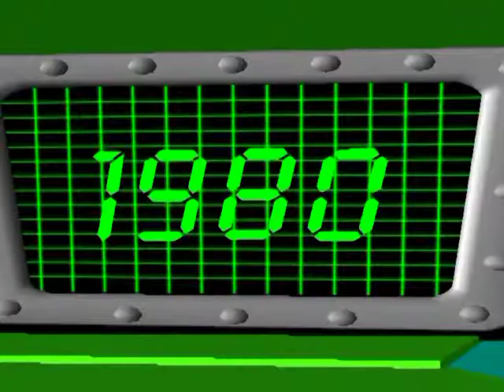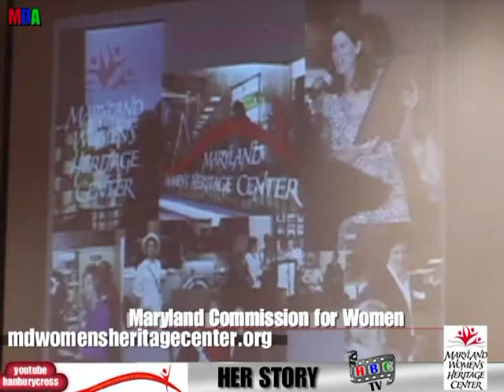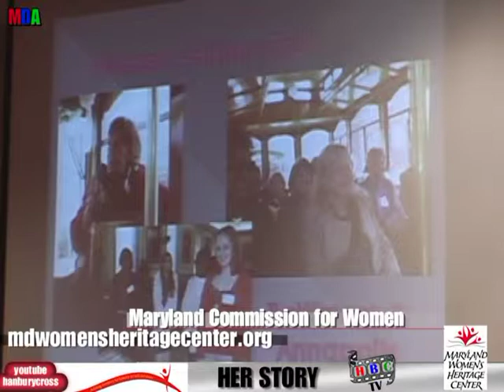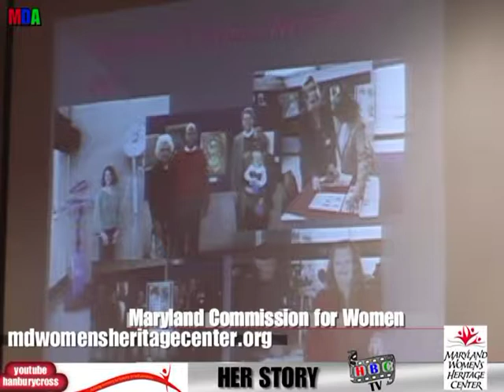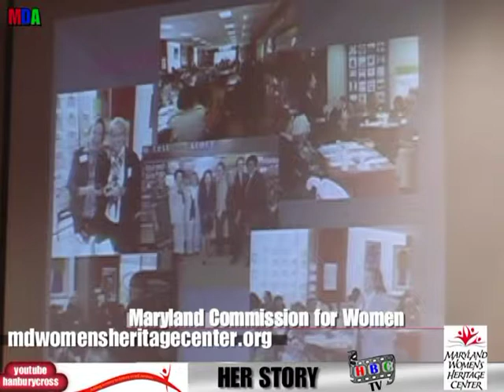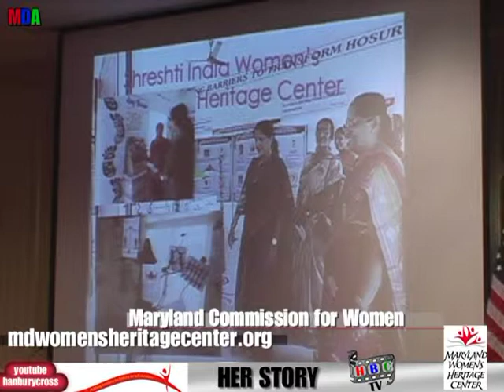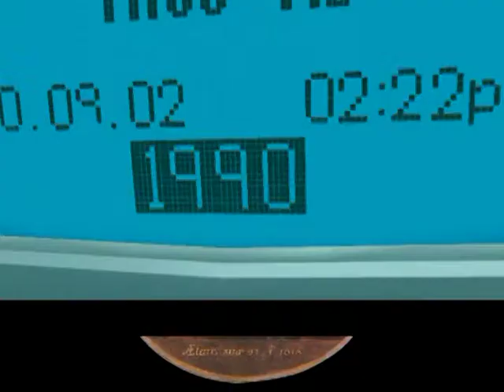HER STORY Dr CHARLENE DUKES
Half hour show focusing on the women of Maryland who helped to build the state.  The motto of the Maryland Women's Heritage Center Adding Her story to History to tell Our story.